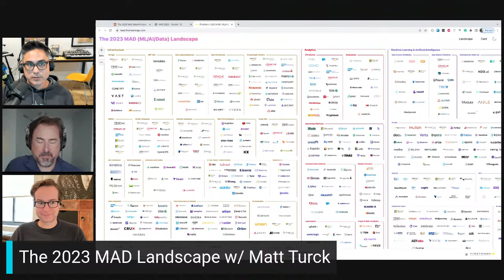Matt Turck's Gone MAD! - The 2023 ML, AI, and Data (MAD) Landscape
The ML, AI, and Data (MAD) landscape is back for 2023, and it's a doozy!

Matt Turck (Firstmark Capital) joins us to chat about what's new in the data landscape, the economic realities impacting the startup ecosystem, all things AI, and much more.

Matt is easily one of our favorite thinkers in the data and tech space, so this is definitely worth tuning in for.